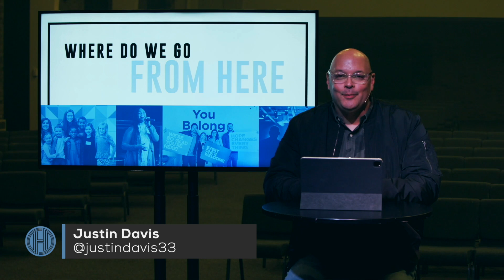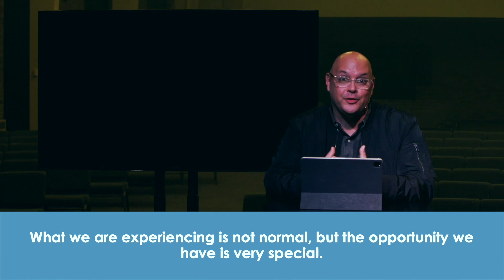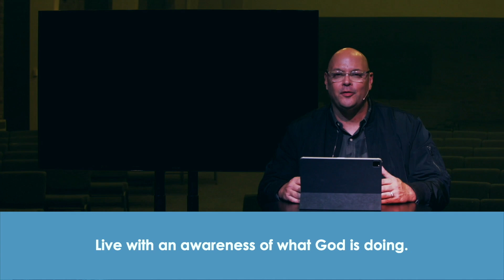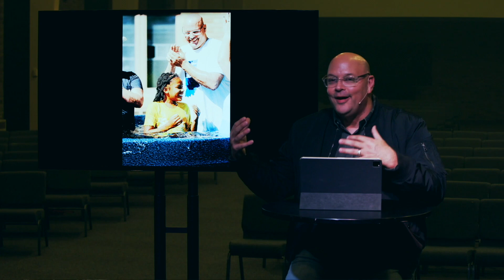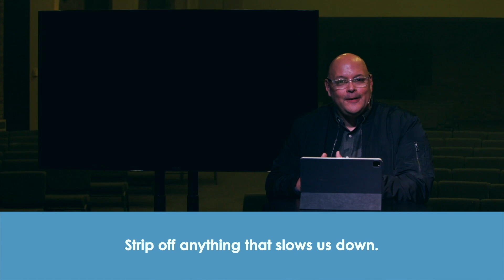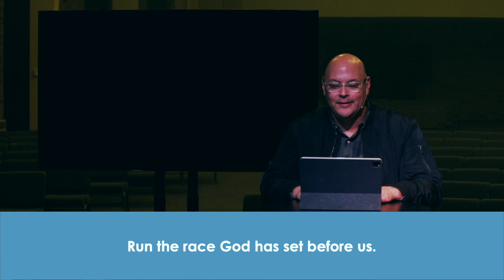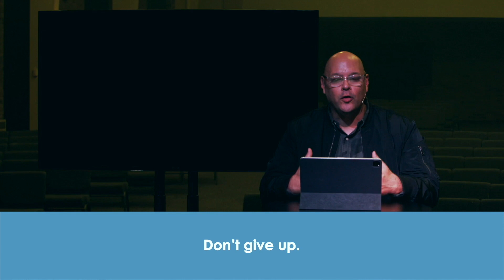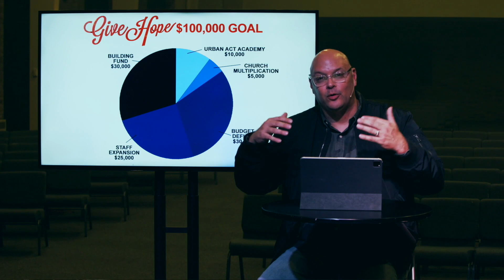November 29th Sermon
Join us at Hope City Church for a message from Pastor Justin Davis!